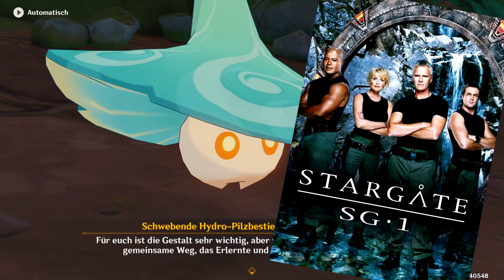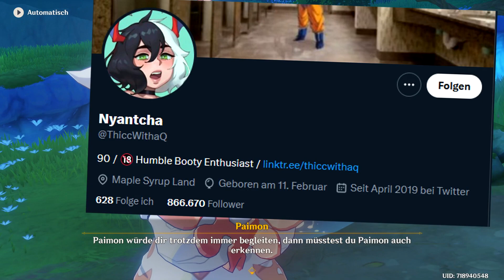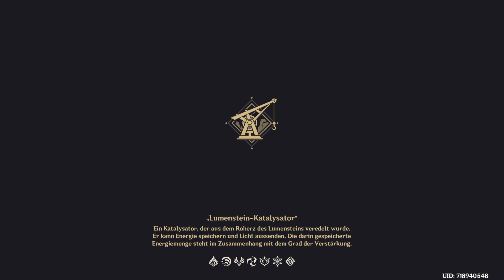#02 Let's Show GENSHIN IMPACT | SAPIENTIA OROMASDIS - AKT II | Zurück in die Heimat | [DE]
Wir begeben uns zum Eingang von Sumeru City. Dort soll Nahida auf uns warten. Angeblich sucht sie nach Hinweisen, welche mit etwas zu tun hat, was sie im Heiligtum von Surasthana gefunden hatte.

Spiel: Genshin Impact
Entwickler und Publisher: miHoYo
Veröffentlichung: 2020
Plattform: PC
Genre: Action Rollenspiel
Altersfreigabe: USK 12
Spielmodus: Mehrspieler
Geschätzte Spieldauer: Eine ganze Weile